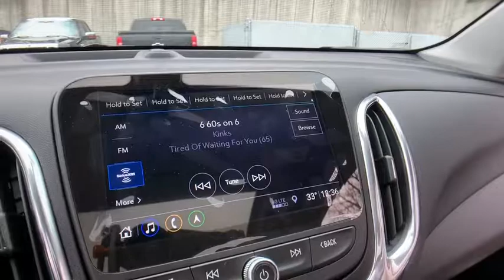2019 Chevrolet Equinox Clarkston, Waterford, Lake Orion, Grand Blanc, Highland, MI 191343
Sandy Ridge Metallic N 2019 Chevrolet Equinox available in Clarkston, Michigan at Bowman Chevrolet. Servicing the Waterford, Lake Orion, Grand Blanc, Highland, MI area.

Bowman Chevrolet
6750 Dixie Hwy

* 2019 Chevrolet Equinox 1LT...Features include: Bluetooth, Rear Vision Camera, 7.0'' Touch-Screen, SiriusXM Satellite Radio, Built in WiFi, Power Sunroof, Remote Start, Heated Front Seats, Power Heated Mirrors and Keyless Entry.  Prices do not include taxes, title, license, and doc fee. Price includes: $500 - General Motors Consumer Cash Program. Exp. 01/31/2019, $1,000 - Chevrolet Bonus Cash Program. Exp. 01/31/2019, $1,000 - GM Down Payment Assistance Program. Exp. 01/31/2019
Confidence & Convenience Package,Driver Confidence Package,Driver Convenience Package,Infotainment Package,Preferred Equipment Group 1LT,6 Speaker Audio System Feature,6 Speakers,AM/FM radio: SiriusXM,Premium audio system: Chevrolet MyLink,Radio data system,Radio: Chevrolet Infotainment 3 Plus System w/Navi,Radio: Chevrolet Infotainment 3 System w/AM/FM,SiriusXM Radio,Air Conditioning,Automatic temperature control,Dual Zone Automatic Climate Control,Rear window defroster,8-Way Power Driver Seat Adjuster,Bluetooth For Phone,Power driver seat,Power steering,Power windows,Remote keyless entry,Remote Vehicle Starter System,Steering wheel mounted audio controls,Universal Home Remote,Four wheel independent suspension,Speed-sensing steering,Traction control,4-Wheel Disc Brakes,ABS brakes,Dual front impact airbags,Dual front side impact airbags,Emergency communication system: OnStar and Chevrolet connected services capable,Front anti-roll bar,Low tire pressure warning,Occupant sensing airbag,Overhead airbag,Rear anti-roll bar,Power Sunroof,Rear Power Liftgate,Brake assist,Electronic Stability Control,Delay-off headlights,Fully automatic headlights,High-Intensity Discharge Headlights,Panic alarm,Security system,Speed control,Bumpers: body-color,Heated door mirrors,Outside Heated Power-Adjustable Mirrors,Power door mirrors,Spoiler,120-Volt Power Outlet,2 Rear USB Charging-Only Ports,2 USB Data Ports,2 USB Data Ports w/SD Card Reader,2 USB Ports & Auxiliary Input Jack,3-Spoke Leather-Wrapped Steering Wheel,Compass,Driver door bin,Driver vanity mirror,Front reading lights,HD Rear Vision Camera,Illuminated entry,Lane Change Alert w/Side Blind Zone Alert,Leather-Wrapped Shift Lever,Outside temperature display,Overhead console,Passenger vanity mirror,Premium Cloth Seat Trim,Rear Cross Traffic Alert,Rear Park Assist w/Audible Warning,Rear reading lights,Rear seat center armrest,Tachometer,Telescoping steering wheel,Tilt steering wheel,Trip computer,Front Bucket Seats,Front Center Armrest,Front Passenger 4-Way Manual Seat Adjuster,Heated Driver & Front Passenger Seats,Split folding rear seat,Passenger door bin,Roof-Mounted Luggage Rack Side Rails,17 Aluminum Wheels,Set of 4 Wheel Locks (LPO),Rear window wiper,Variably intermittent wipers,3.50 Final Drive Axle Ratio,Meticulously Detailed Inside and Out!